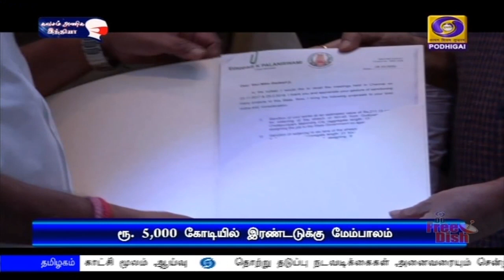ரூ.5000 கோடியில் இரண்டடுக்கு மேம்பாலத் திட்டம்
சென்னை துறைமுகத்தை புறநகர் பகுதிகளுடன்  இணைக்க ஐயாயிரம் கோடி ரூபாய் மதிப்பில் பிரம்மாண்ட இரண்டடுக்கு மேம்பாலத் திட்டம்.
                   ** மத்திய நெடுஞ்சாலைத்துறை அமைச்சர் நிதின்கட்கரி**